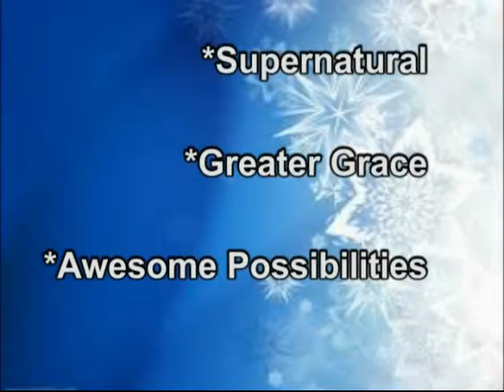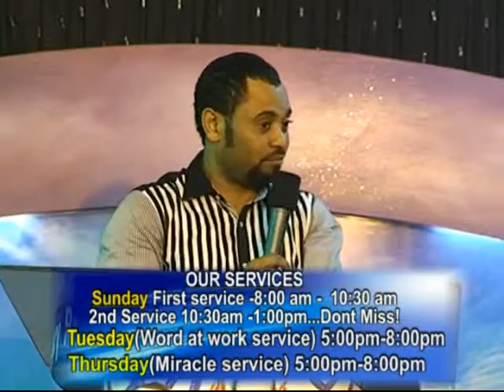KINGS DOMAIN CROSS OVER 2013- 2014